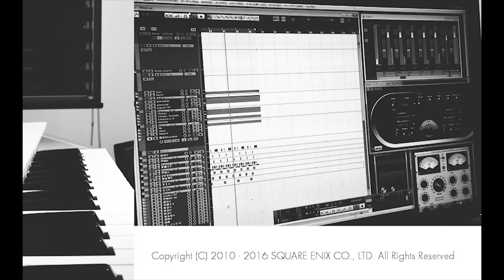[FFXIV_HW_Music_JP] Pharrell Nefertiti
FF14 　奏天のイシュガルド　コンテスト出品作。

雲霧街のブロックパーティ
(Block Party at The Brume)